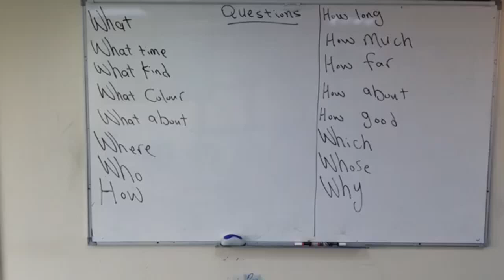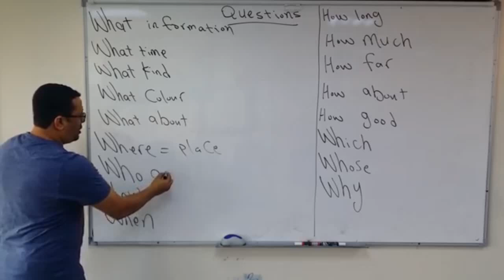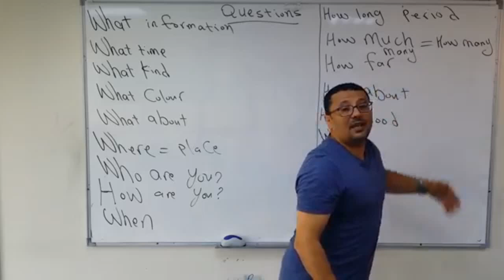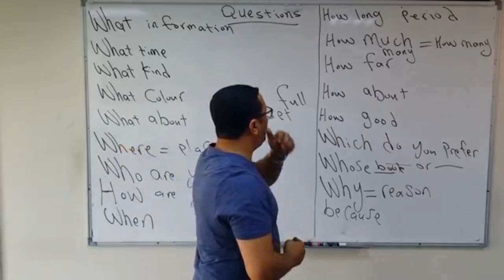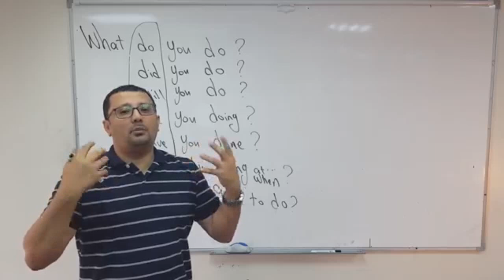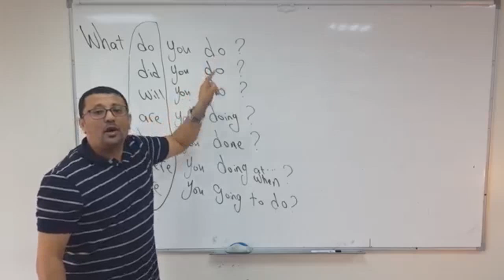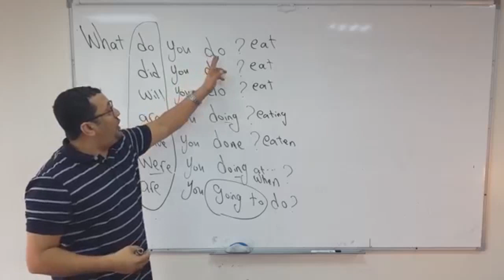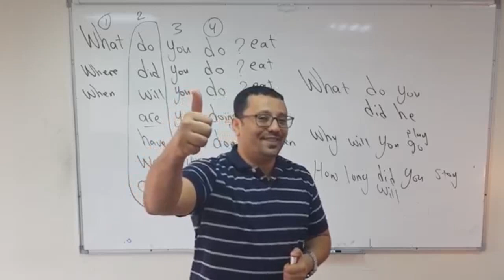كيف تصبح محترف في تكوين السؤال في اللغة الإنجليزية (طريقة ذكية وسهلة لتطوير مهارة التحدث )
اهاسعد الله اوقاتكم بكل خير انا الاستاذ مراد صاحب القناة
لانني قمت بشرح دروس كثيره جدا في اللغة الانجليزية و حتى نصايح ودروس ترجمة و غيرها والاحظ الكثير في التعليقات يطلبون مني شرح مثلا المضارع البسيط او التام او تحويل الفعل الى اسم او المستوى الاول الحلقة رقم 1 او 2 او 3 .الخ ولا يعرف كثير من الطلاب انهم يستطيعو ان يكتبو اسم الدرس ثم يكتبو مع (مراد فيظهر الدرس مباشرة وغيرها من الدروس المشابهه للدرس الذي يبحث عنه الطالب
مثال 2 : احد الطلاب يبحث عن درس بخصوص حفظ الكلمات فيكتب ( حفظ الكلمات مع مراد )

مثال 3 : شخص يبحث عن نصايح او حلول لمشكلة الاملاء في اللغة الانجليزية فيكتب ( الاملاء مع مراد ) او ( الاملاء تعلم الانجليزية مع مراد )
مثال 4: شخص يبحث عن دروس ترجمة فعليه ان يكتب ( ترجمة مع مراد ) او  (ترجمة تعلم الانجليزية مع مراد) سيجد معظم او كل دروس الترجمة
اذا الان يمكنك ايجاد اي درس تبحث عنه
ولكم مني جزيل الشكر وفائق الاحترام
اخوكم / مراد صادق

y1P5UdaI&t=96s